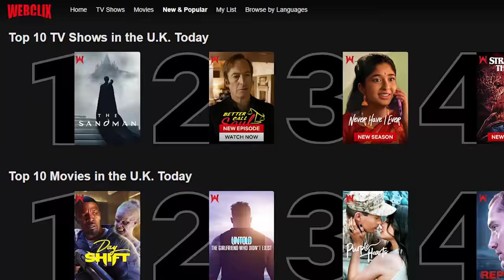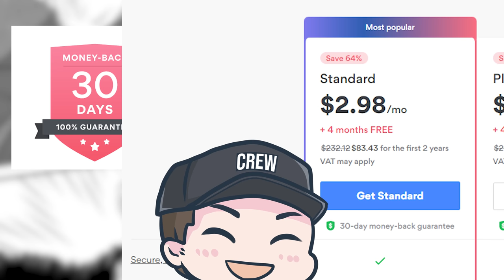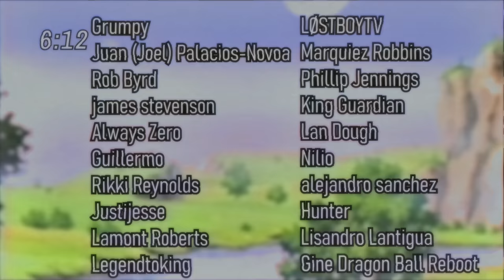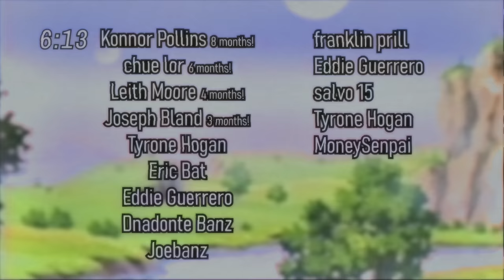God of Destruction Goku is CLUELESS!! Mages STRONGER Than Destroyers?? | Dragon Ball Hakai | PART 13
The sinister Celestial Mages found a.. Dirty trick to get Zuno to reveal to them as much information as they would never need to know. At the same time, Vegeta and Pikkon would chase after Frieza to retrieve Janemba’s cocoon.

Music
Jakub Pietras - Galaxy Destroyers
Tomas Herudek - Walk Faster
Or Chausha - Are You Still Alive
Taheda - Warriors Of The Past
Laurel Violet - Aries
Martin Puehringer - Fall of Freedom
Martin Puehringer - One Last Ride